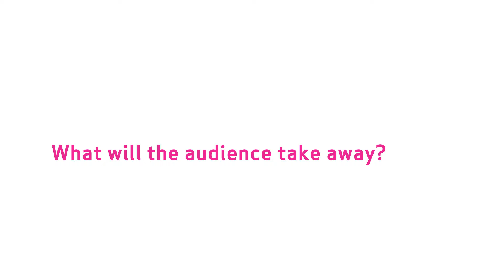Employer webinar | Tapping into ambition | Simon Tindall's summary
Tapping into ambition: Rethinking how we attract, retain, and invest with workforce talent is a a joint event hosted by the OU and TrainingZone.

Organisations today must rethink how they attract, retain and invest with talent or risk losing their best people. By tapping into ambition businesses have a unique opportunity to stand out among competitors and offer progressive learning that harnesses the future aspirations of its workforce.